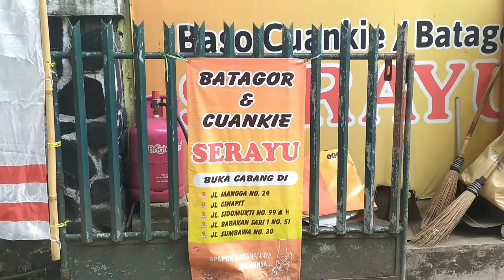REVIEW LENGKAP!! CUANKI & BATAGOR SERAYU | Cuanki Terlarisss di Bandung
Dukung terus Channel Youtube "Jejak ReVian 👣" dengan cara klik tombol SUBSCRIBE (yg warna merah), LIKE dan SHARE videonya biar kita semangat terus untuk buat video review kuliner, hotel/penginapan dan tempat wisata di Indonesia.

Hallo food lovers, untuk kalian pecinta cuanki dan batagor tempat ini paling cocok sih untuk kalian yaitu CUANKI & BATAGOR SERAYU. CUANKI SERAYU ini selalu ramai pembeli loh, bahkan sering ngantri panjang untuk pesan menunya. CUANKI paling Hitss dan terlariss pokonya di Bandung.

Menu yang disediakan antara lain :
- Cuanki 1/2 Porsi & 1 Porsi
- Batagor 1/2 Porsi & 1 Porsi

Lokasi CUANKI & BATAGOR SERAYU ini berdekatan dengan :
- Mercure Bandung Nexa Supratman
- Hotel Grand Tebu
- Panen Hotel Bandung
- Hotel Madju
- Prima Rasa Bakery Pastry
- Taman Cibeunying
- Taman Superhero
- Great Dimsum Bandung 1
- Shabu Hachi Cilaki Bandung
- Papatong CafeteriaPu
- Gedung Sate
- Lapangan Gasibu
- Museum Geologi
- PUSDAI
- Pullman Bandung Grand Central
- Karnivor
- Sate Taichan Bengawan
- Bebel Om Aris
- Nasi Kalong
- Hanado Coffee
- SMA Kartika XIX-1
- Taman Pramuka
- Lunox Dental Clinic

So, yuuk cobain kesegaran kuah Cuanki dan kelembutan bumbu kacang Batagor khas bandung disini 😊

Alamat Lengkap : Jl. Serayu No.2, Cihapit, Kec. Bandung Wetan, Kota Bandung, Jawa Barat 40114

Cabang Lainnya :
- Jl. Cihapit No.25c, RT.1, Cihapit, Kec. Bandung Wetan, Kota Bandung, Jawa Barat 40114
- Jl. Mangga No.24, Cihapit, Kec. Bandung Wetan, Kota Bandung, Jawa Barat 40114
- Jl. Sidomukti No.99a, Sukaluyu, Kec. Cibeunying Kaler, Kota Bandung, Jawa Barat 40123
- Jl. Babakan Sari 1 No.51
- Jl. Sumbawa No.30